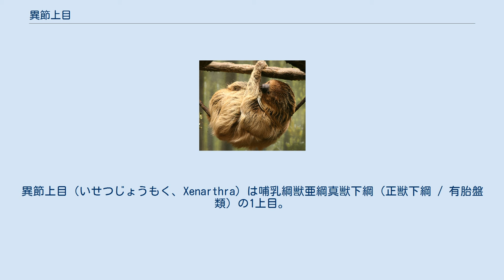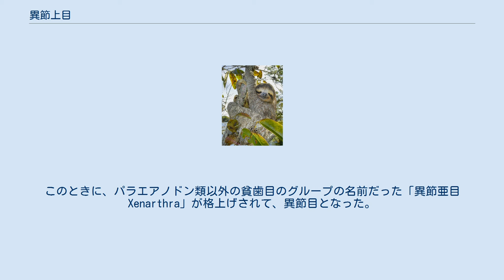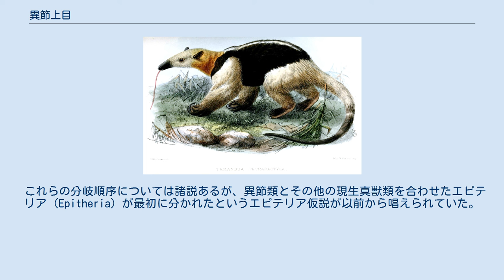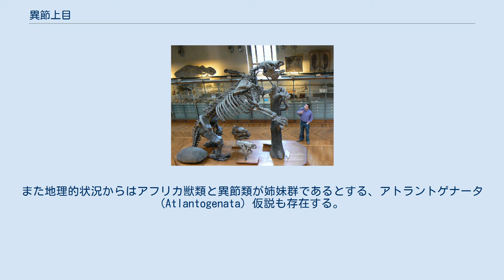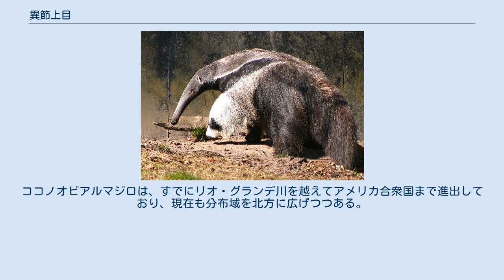異節上目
異節上目（いせつじょうもく、Xenarthra）は哺乳綱獣亜綱真獣下綱（正獣下綱 / 有胎盤類）の1上目。
異節類（いせつるい）。
現生正獣類の4つの単系統群の1つである 。
 異節類の起源は約1億300万年前の中生代白亜紀前期にさかのぼる。
この時代、パンゲア大陸が分裂し、次いでゴンドワナ大陸も東西に分裂した。
その際に南アメリカ大陸が誕生しているが、その時南アメリカ大陸に生息していた真獣類が異節類の祖とされる。
その後、K-Pg境界を生き延びた哺乳類は、大量絶滅によって出来た生態系の空白に進出し、適応放散を開始する。
同時期に異節類と共に南アメリカ大陸に生息していた哺乳類は、白亜紀後期に北アメリカ大陸から渡ってきた有袋類及び祖先的な有蹄類、「顆節目」であった。
 第三紀の間に異節類は大まかに二つの系統に別れている。
装甲で身を固めた被甲目と、ナマケモノ、アリクイなどの有毛目である。
被甲目アルマジロ科は新生代暁新世から化石記録が知られている。
また、その姉妹群のグリプトドン科は始新世に現れている。
一方、有毛目はやや遅れて漸新世にナマケモノ、中新世にアリクイが現れている。
被甲目は装甲を発達させたグループであるが、特にグリプトドン科は重装甲であった。
こうした適応は、おそらくボルヒエナやティラコスミルスのような有袋類の捕食者に対抗するためであろうと推測される。
このグループは中新世までは比較的小型であったが、それ以降の時代に著しい大型化を見せている。
パナマ地峡が形成され、北アメリカ大陸から多数の真獣類が南下してきた時代であるが、これらと十分に対抗出来たグループであると言える。
多くの南アメリカ特有の哺乳類が数を減らしていく中、グリプトドン科はアルマジロ科、オポッサムなどとともに、北アメリカへの進出も果たしている。
かれらは更新世、地球の寒冷化とともに衰退、絶滅した。
もう一方のアルマジロ科も比較的成功したグループである。
現在20ほどの種が存在しており、北アメリカ大陸においても現在進行形で分布を広げつつある。
 一方の有毛目も、さらに二つの系統に分けられる。
ナマケモノ亜目（食葉亜目）とアリクイ亜目（虫舌亜目）である。
ナマケモノ亜目には現生の樹上性のものと、絶滅した大型の地上性のものが存在する。
地上性のものは漸新世後期から更新世後期に繁栄し、80を超える多様な属が存在した。
このグループは更新世末に絶滅しているが、パタゴニアにおいて、ヒトが食べたと思しきミロドンの骨が出土している。
これは、地上性ナマケモノの絶滅に、ヒトが関わっていた可能性を示唆している。
一方、樹上性ナマケモノは、やや系統の離れた二つのグループが残存しているが、これらの進化を示す化石記録は残っていない。
しかし近年、分子系統学の手法によって解析が行なわれた結果、この二つの樹上性ナマケモノは、各々別系統の地上性ナマケモノと近縁であったことが明らかになった。
これは、地上性のナマケモノが祖先形であり、樹上性のものは各々別個に進化してきたということを示している。
 有毛目のもう一つのグループであるアリクイ科は、現在2科4種が生息している。
このグループは化石記録が乏しく、祖先及び進化の詳細について、わかっていることは少ない。
 異節類に共通する形質としては、脊椎のうち胸椎から腰椎にかけて、他の哺乳類には見られない付随的な関節が見られる。
通常の哺乳類であれば、椎弓に付随する前後左右一対の関節突起（解剖学用語ではヒトに合わせて「上関節突起」「下関節突起」と呼ぶ）により頭側・尾側の脊椎骨と関節している。
しかし、異節類ではさらにもう一対、余分な関節が付随している。
これにより、脊椎周辺の骨格の強度を高めているとされる。
しかし一方、解剖学的・力学的な意義は見いだしにくいとする意見もある。
ともあれ、この複雑な関節構造が異節類 (Xenarthra) の語源となっている。
また骨盤の構造も他の哺乳類と異なっており、腸骨が仙骨と癒合している。
 頭骨はいずれの系統も比較的脳函が小さい。
また、頬骨弓も不完全なものが多い。
哺乳類の頚椎は通常7個（ジュゴン目は6個）であるが、ナマケモノでは6、9、10個などさまざまである。
 「貧歯類」というかつての別名で現されるように、いずれも歯の退化が著しい。
このうち、アリクイは歯を完全に失っており、下顎は咀嚼器官としての機能をほぼ失っている。
かれらは粘り気のある唾液でアリやシロアリを長い舌にくっつけて食べている。
ナマケモノとアルマジロの歯は、エナメル質を欠い...